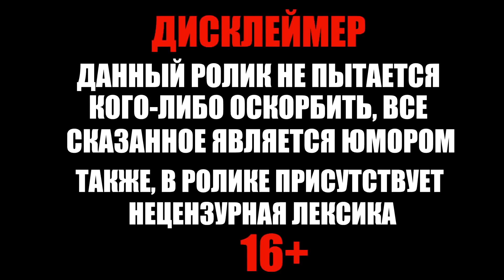Кринж Свидание Строго с Девушками / Холостяк Твича Эвелона #3